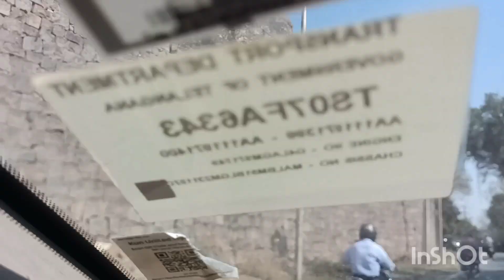గోల్కొండ కోట ఔట్ సైడ్ వ్యూ......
sreshta starr